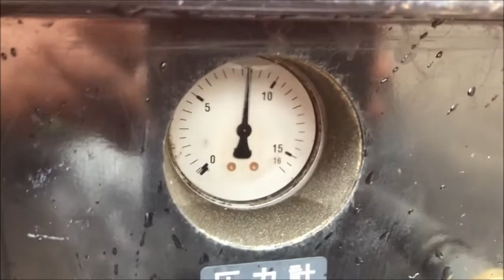アサダ 防音型 高圧、高水量 100Kgf/c㎡ 13L/min 高圧洗浄機 HD1310S 使ってみました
関連動画
SEIWA    圧力 150Kgf/c㎡吐水量 15L/min   エンジン 高圧洗浄機 ジェットクリーン JC-150GL　実際に使ってみました